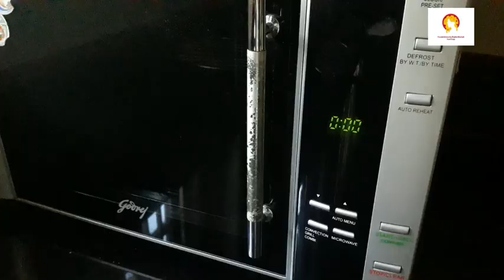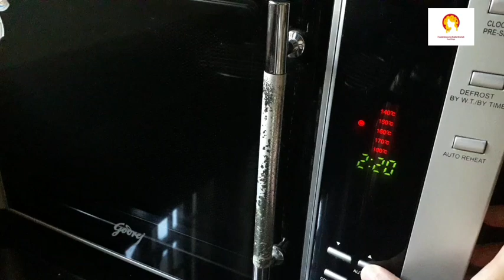Kunafa Recipe - Kanafeh / Kunafe / Arabic Sweet Recipe / Easy Kunafah Recipe / കുനാഫ മലയാളത്തിൽ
Ingredients

Kunafa vermicelli - 300gm

Butter-100gm

Milk-1cup(250ml)

Sugar-2tblspn

Corn flour-1tblspn

Maida-1tblspn

Mozarella cheese-1/2cup

Sugar syrup---

Sugar-1/2cup

Water-1/2cup

Lemon juice-1spoon

kunafa sweet cheese recipe,
mkunafa taste,kunafa using vermicelli,kunafa using semiya,kunafa undakunna vidham,kunafa using kunafa dough,